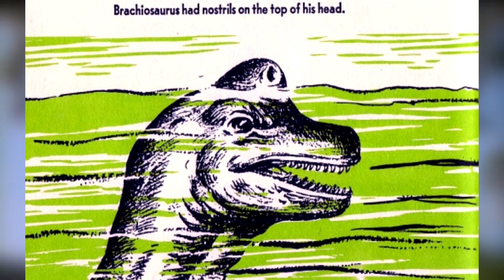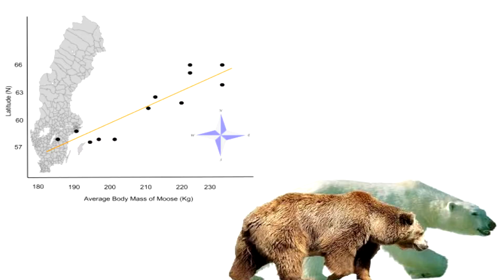Mokele Mbembe (Congo Dinosaur): A biological perspective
Sources:
Sand, H., G. Cederlund, and K. Danell., 1995. Geographical and latitudinal variation in growth patterns and adult body size of Swedish moose (Alces alces). Oecologia (Berlin) 102:433–442.
Hutchison, V. H., Whitford, W. G. and Kohl, M., 1968. Relation of body size and surface area to gas exchange in anurans. Physiol. Zool. 41, 65- 85
Ribeiro, R., Santos, X., Sillero, N., Carretero, M.A., Llorente, G.A., 2009. Biodiversityand land uses at a regional scale: is agriculture the biggest threat for reptileassemblages? Acta Oecol. 35, 327–334.
White RH, Toumi R (2014) River flow and ocean temperatures: the Congo River. J Geophys Res Ocean 119:2501–2517
Reading:
Herman A. Regusters.Mokele-Mbembe: An Investigation into Rumors concerning a Strange Animal in the Republic of the Congo, 1981, Munger Africana Library Notes.

Resources used:
Sony Vegas
Footage from:
Planet Earth 2
The National Geographic youtube channel
BBC Earth
Music From:
Donkey Kong Returns
Planet Earth 2